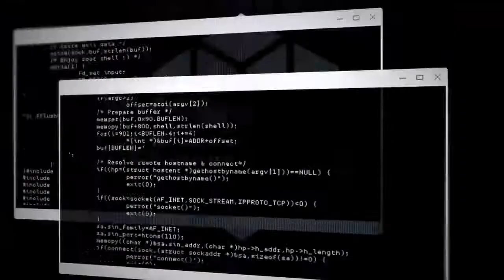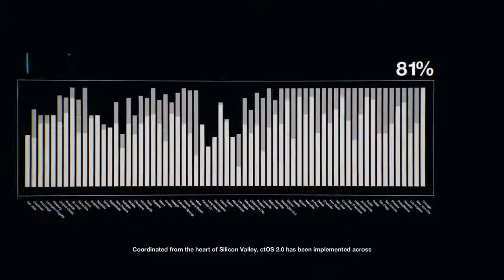Kevin spelar Watch_Dogs 2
Kevin hackar lök!

(PS. Han glömde även att redigera in "Kevin Spelar" introt i videon. DS.)